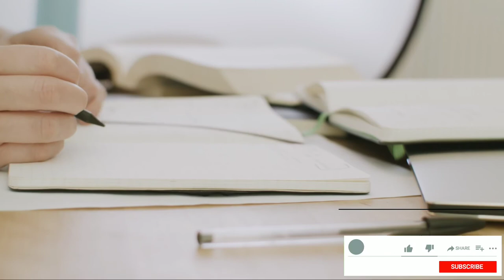AP గ్రామ , వార్డ్ సచివాలయం హల్ టికెట్స్ 2020 , DATES , ఈ లింక్ నుండి!Telugu all in one channel 9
AP గ్రామ , వార్డ్ సచివాలయం హల్ టికెట్స్ , DATES , ఈ లింక్ నుండి!Telugu all in one channel 9

Ap grama sachivalayam hall tickets download,ap ward sachivalayam hall tickets dates,ap grama sachivalayam latest news 2020 SEP,